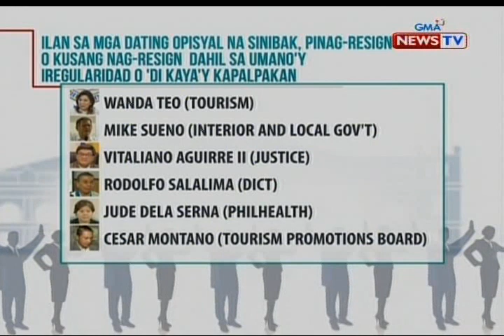GMA News Research: 41 opisyal ng gobyerno ang nawala sa kanilang puwesto sa ilalim ng admin Duterte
Sa tala ng GMA News Research, mahigit 40 opisyal na ng gobyerno ang nawala sa puwesto dahil sa mga iregularidad sa ikalawang taon ng administrasyong Duterte. Pero dadalawa pa lang ang nakasuhan at nakulong sa kasong plunder. 11 naman ang binigyan pa ng bagong posisyon sa gobyerno. May report si Sandra Aguinaldo.